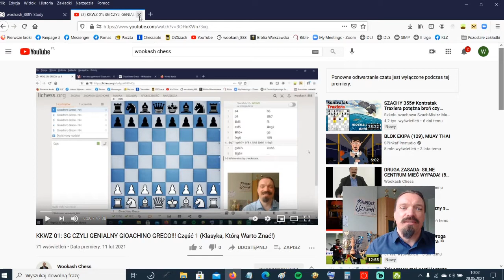szachowe cz. 10/21 - Klubowe Centrum Talencik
W najnowszym filmiku dla szachistów rozpoczynających przygodę z Królewską Grą kontynuujemy serię pod nazwą "Klasyka Którą Warto Znać"! :) W drugiej odsłonie przyjrzymy się błyskotliwym miniaturkom legendarnego Gioachino Greco granymi przez Kalabryjczyka czarnymi! Zobaczymy między innymi, jak wykorzystywać zbyt śmiałą grę hetmanem na początku partii oraz jak dać "mata zduszonego"! Zapraszam do oglądania!! :)